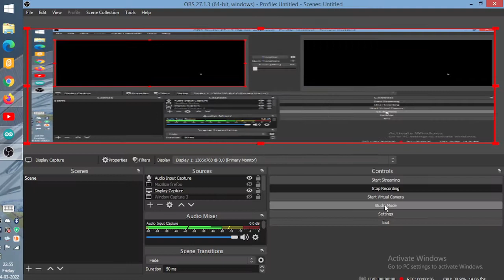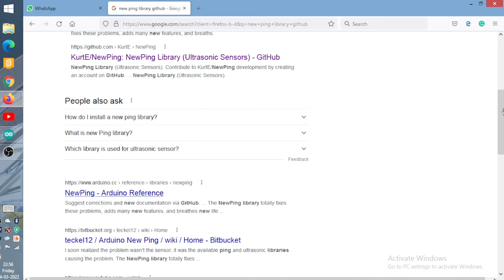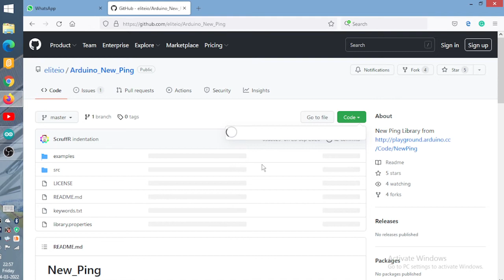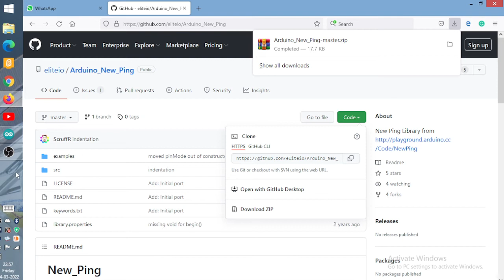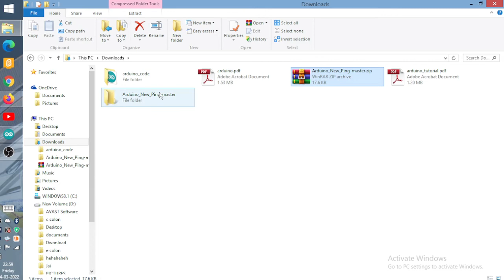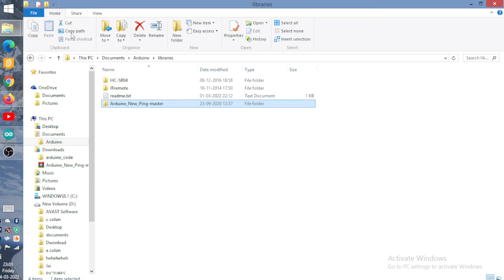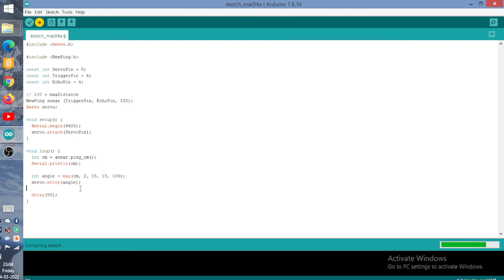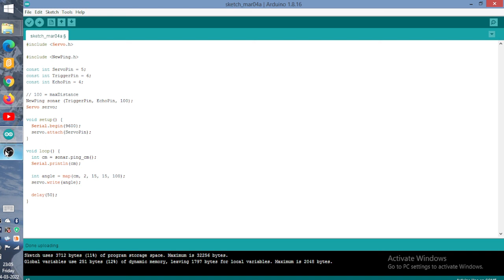coding for the distance indicator